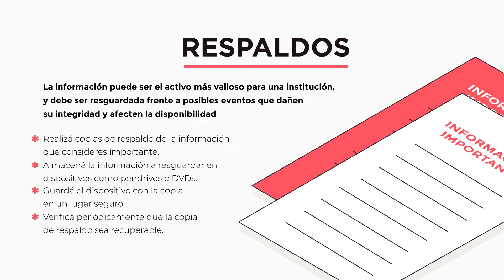"RESPALDOS" - Recomendaciones en Seguridad de la Información - UNLu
Una producción integral del CePA (Centro de producción audiovisual) dependiente de la Dirección General de Extensión - Subsecretaría de Comunicación Institucional - Secretaría de Extensión e Integración con la comunidad junto a la Dirección General de Sistemas/Dpto. de Seguridad Informática.-